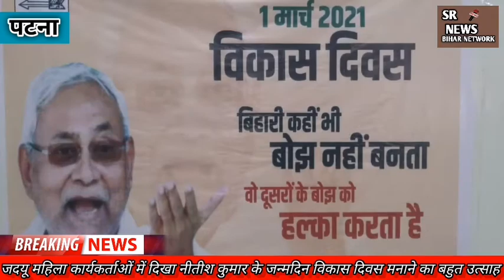जदयू महिला कार्यकर्ताओं में दिखा नीतीश कुमार के जन्मदिन विकास दिवस मनाने का बहुत उत्साह